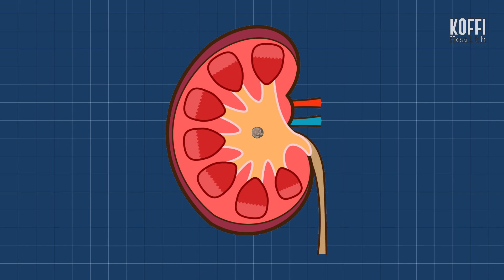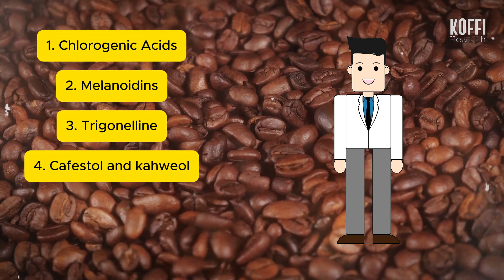Does DRINKING COFFEE Increase or Decrease your Risk of getting Kidney Stones?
How many times do you drink coffee every single day?